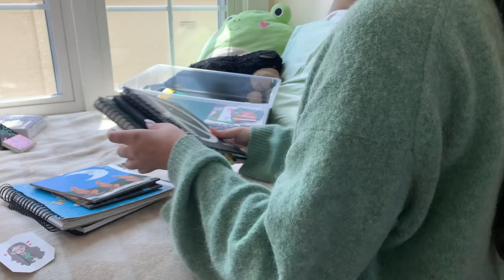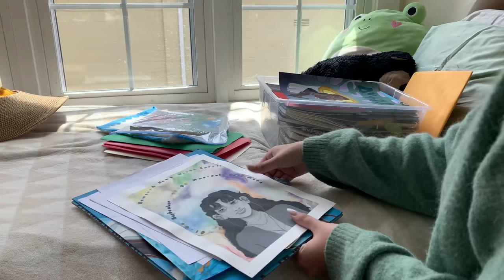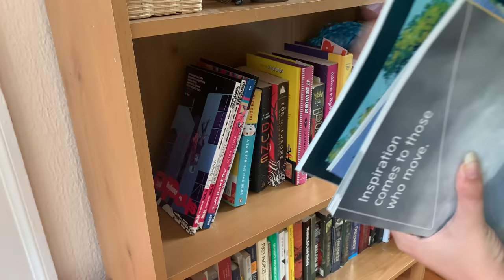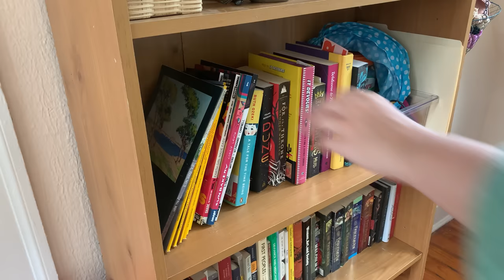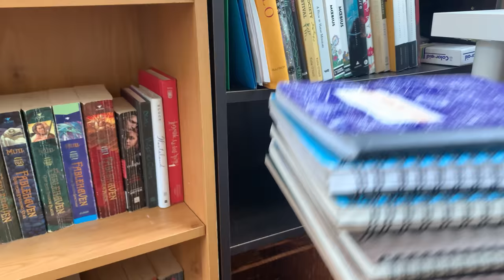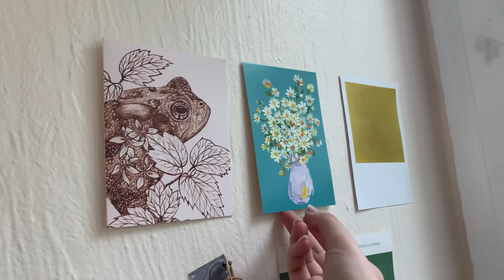Cleaning & Reorganizing my ENTIRE room (getting my life together post-slump)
I got my wisdom teeth removed and let my room get disgusting, let's fix that!!

✷ time stamps ✷
0:00 - 1:45 intro
1:46 - 6:11 cleaning
6:12 - 15:17 closet clean out
15:18 - 22:29 declutter
22:29 - 23:44 reorganize
23:45 - 24:12 outro

Love, Graciela.